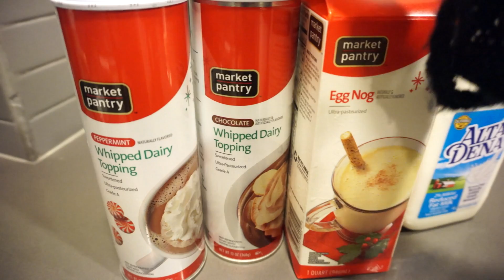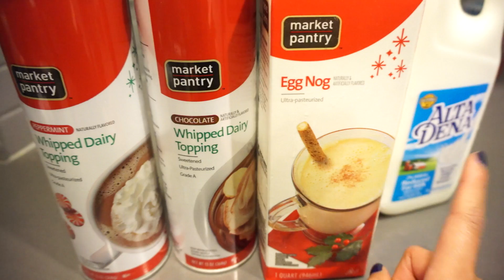FIRST DAY OF VLOGMAS 2014!!!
WOO! THUMBS UP FOR VLOGMAS 2014!

WANT TO SEND ME SOMETHING? Send 'em here:
Heart Defensor